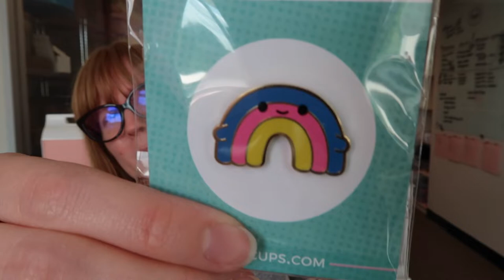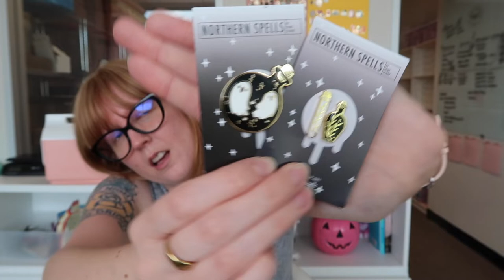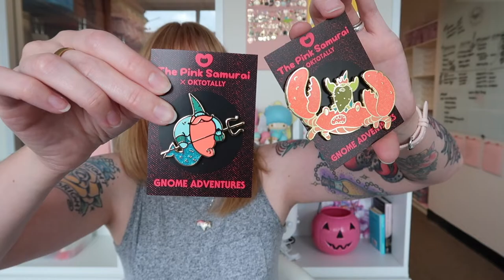Pin Mail Haul • July 2021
PIN MAIL HAUL: JULY 2021 |  Let’s open some pin mail!  I’ve gotten a lot of cute enamel pins in the mail and from local Austin shops (we’re vaccinated and masked if we go out!), so let’s take a look!  It’s nice getting back into making videos and I hope you like the cute stuff I found recently.

If you're really serious about growing your creative business with pins, join Enamel Pins: 101 here:

Want free tips and tricks about building an enamel pin business or adding pins to your shop? Here's a playlist with tons of videos to help: